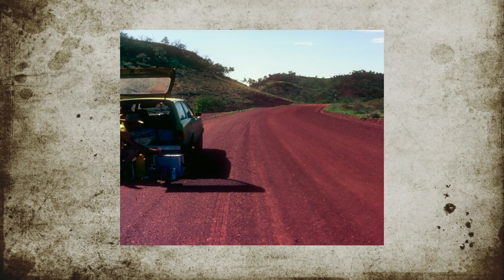Car Troubles - 1988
This series of video's highlight the experiences I have had, while travelling the Australian mainland. They began in the 1970s and continue well into this new century.
To see this country and appreciate its beauty and unforgiving landscape, I feel it’s necessary to remember the explorers that came before us. Like other continents, many Australian roads roughly follow the tracks of past explorers. For me, every one of their narratives are interesting reading.
It was their journals and notebooks that inspired me to document my own travels, as I followed in the footsteps of the Australian pioneers.
During the 1970s eight-millimetre movie film was used to capture my travelling experiences.
In the 80s, technology advanced and movie film was replaced by VHS tape. It was during the 1990s when Digital-8 became the popular format to be used for recording and I stayed with that format until video was able to be captured on DSLR cameras.

Hitting the notification button, will let you know when a new video or playlist has been posted.